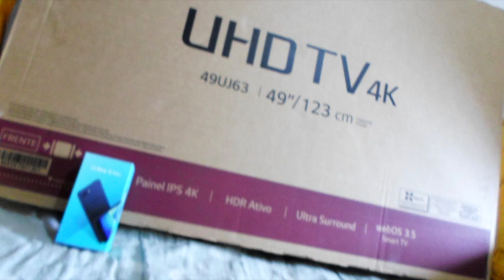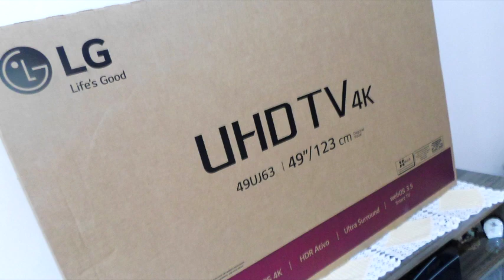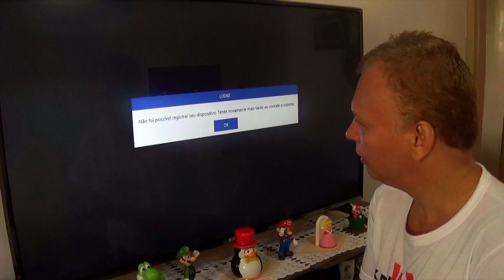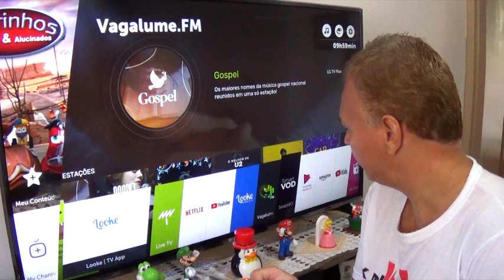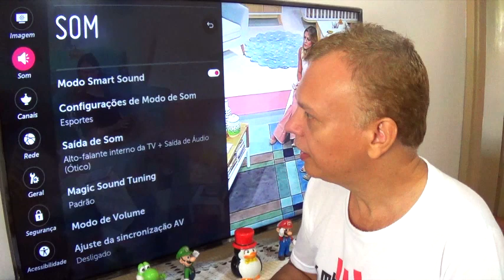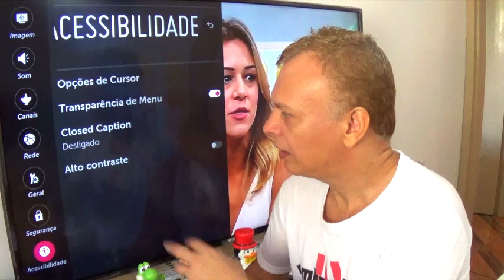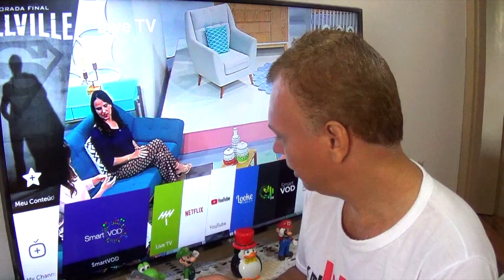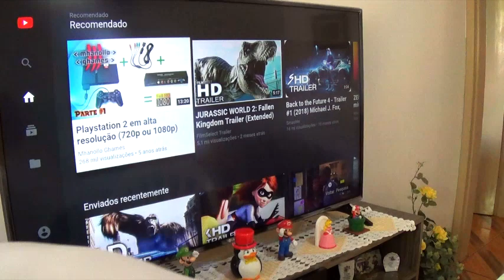LG 4K + HDR + Upscaling - O melhor custo beneficio para gamers.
Sem dúvida uma das melhores compras que você pode fazer é a LG 4K + HDR + Upscaling - O melhor custo beneficio para gamers. Essa é uma excelente TV 4K para quem gosta de assistir filmes e jogar com alta qualidade de imagem.